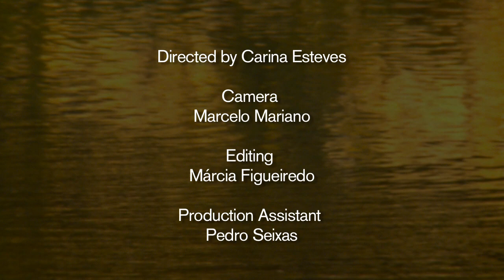a Jigsaw - Dried Up River Blues (Corsage) [Official Video]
Video of the song "Dried Up River Blues", an original from the band "Corsage"
Taken from the Cassette "I Have Been Away For So Long" by the band a Jigsaw.
Directed by Carina Esteves

Recorded by "a Jigsaw" at the Blue House
Mixed and Mastered by João P. Miranda at Attack-Release Studio (Portalegre)